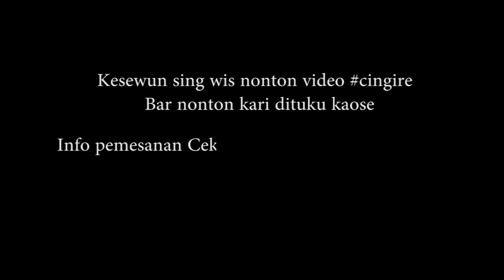PREMAN LENGOB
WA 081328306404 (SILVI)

PENTING !!